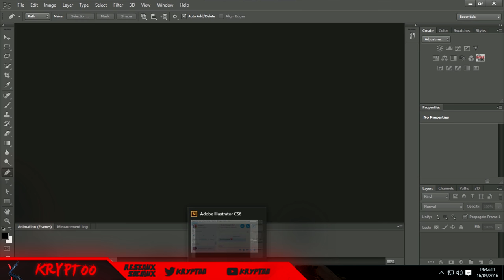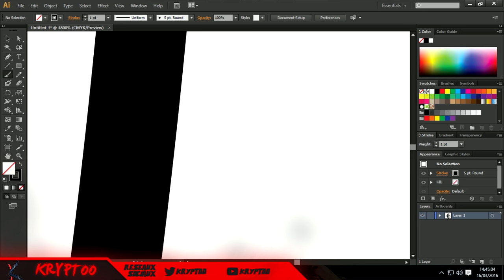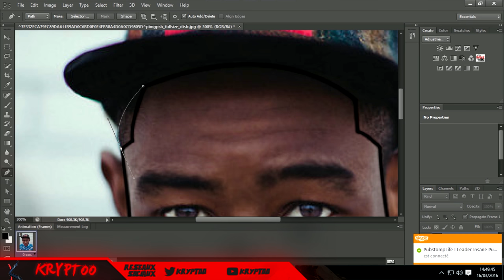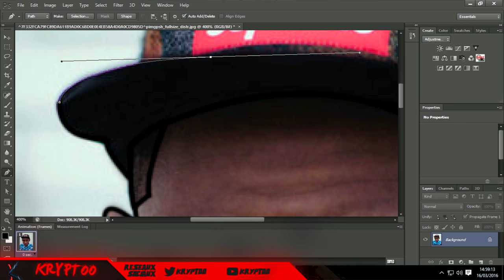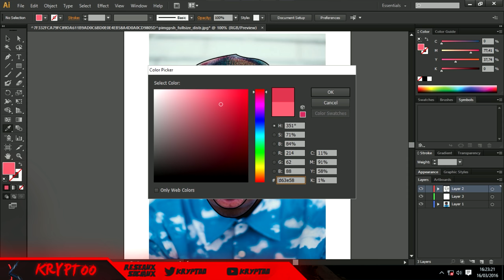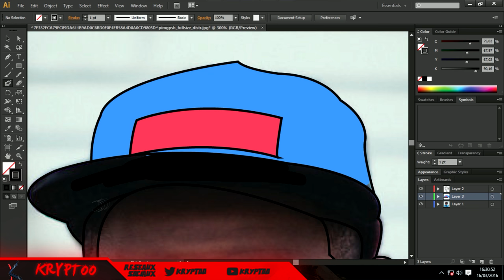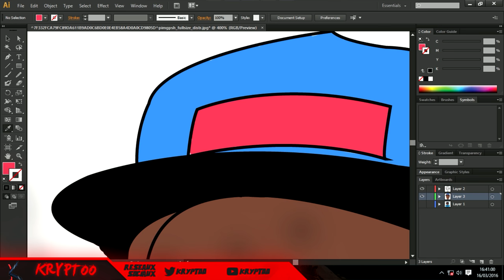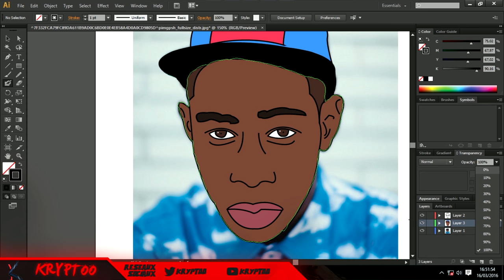[FR] TUTO PORTRAIT CARTOON !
◑▬▬▬▬▬♕Kryptoo♕▬▬▬▬▬◐

Mon Skype : KryptooGlitcher║ROAD TO 0.5K║

★ LAISSE UN "J'AIME + UN COMMENTAIRE :D ★

Merci d'avoir regardé la vidéo et me soutenir chaque jour dans mon aventure YouTube, tu peux t'abonner pour ne louper aucune de mes prochaines vidéos, liker & commenter si tu veux me récompenser ( je lis tous les commentaires ) et partager la vidéo :)
Hey bienvenu sur ma chaîne , je me présente Kryptoo 14 années dans le game de la vie ( philosophe tmtc) Bref si vous êtes sur ma chaîne c'est pour ne pas s'ennuyer et ne vous inquiétez pas vous allez rigolez.